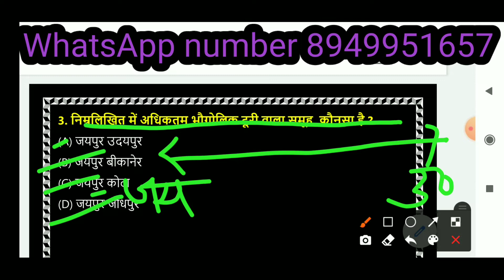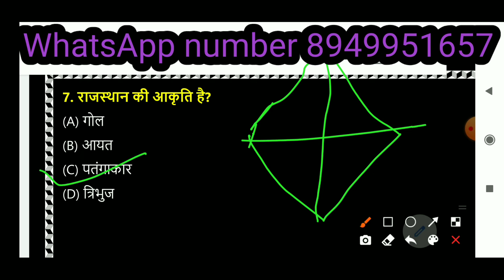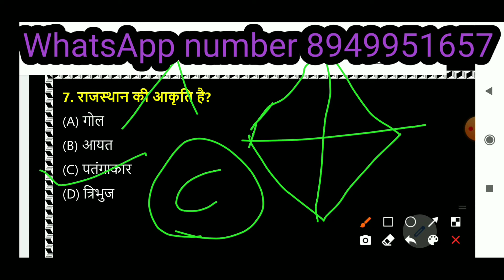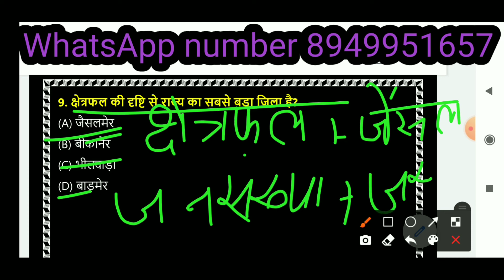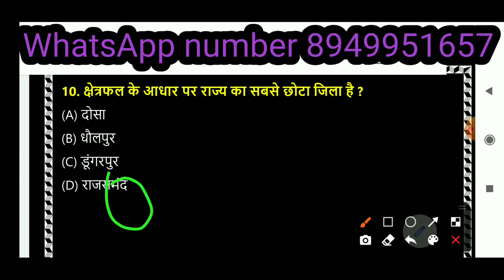BSTC Gk Model Paper 2022 BSTC Online Classes 2022 BSTC Rajasthan Gk 2022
BSTC Online Classes 2022 | BSTC Rajasthan Gk 2022 | BSTC Rajasthan Gk Model Paper 2022